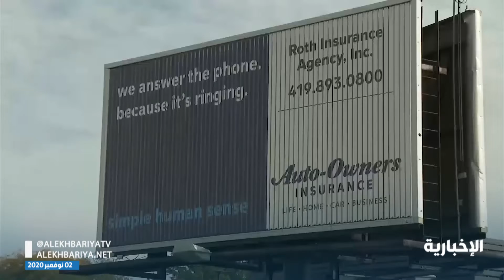الصراع الرئاسي الأمريكي يحتدم مع اقتراب موعد الانتخابات